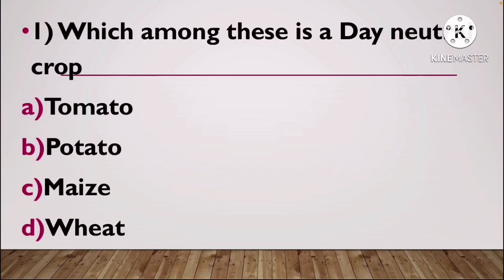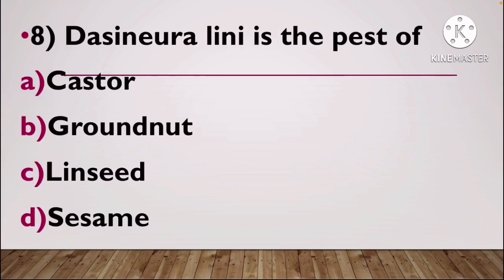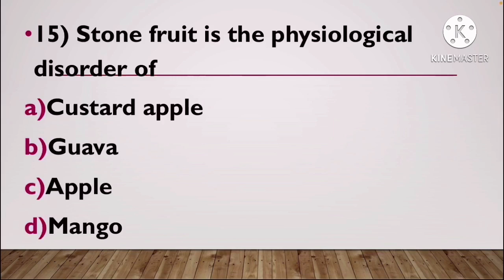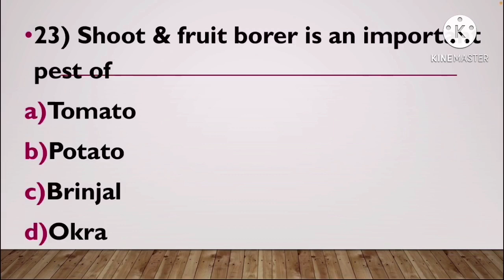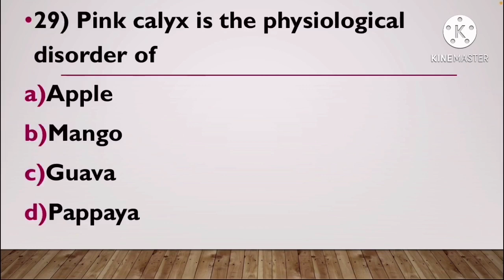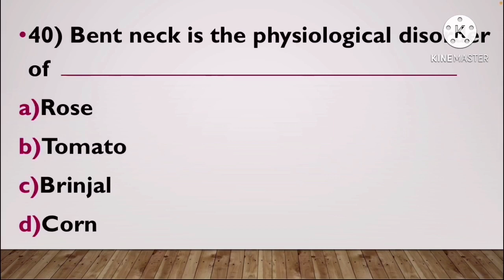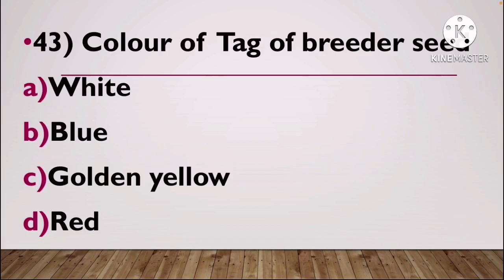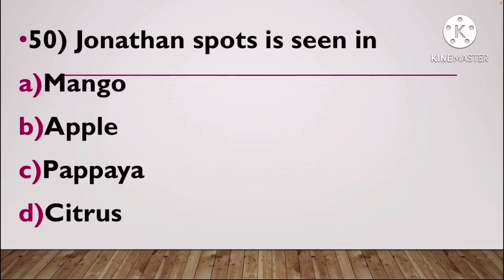Imp mcq of Agricultural officer exam kerala psc 2021 by Dr Aswathy sreejith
This video will help those aspirants who are preparing for Agricultural officer exam kerala psc 2021